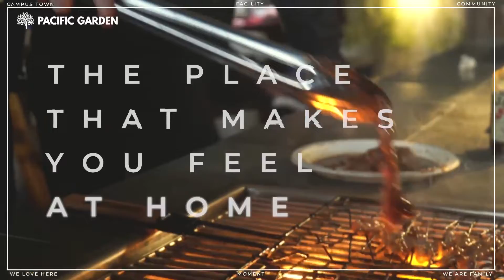Weekly Update 19, Oktober 2022 - Enjoy Pacific Garden Campus Town!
Pacific Garden Campus Town Alam Sutera, sebuah hunian yang dikhususkan bagi para mahasiswa di sekitar Alam Sutera. Penghuni akan merasakan Home Experience yang berbeda melalui konsep desain interior salah satu Real Unit Pacific Garden Campus Town. Jogging track sepanjang 1,5 km dengan pemandangan downtownlake Alam Sutera serta fasilitas lain seperti Kolam Renang sepanjang 100 meter, Food Court, Alfresco, hingga Barbeque Pit yang akan memanjakan aktivitas kamu sehari-hari.

Gimana? Sudah tidak sabar kan punya hunian di Alam Sutera? Hubungi kami sekarang juga!

Info lebih lanjut:
Marketing Gallery: Jalan Jalur Sutera Barat Kav. 19B, Panunggangan Timur, Tangerang.